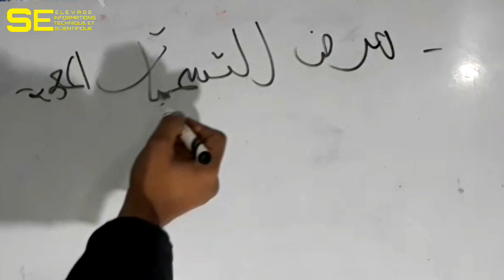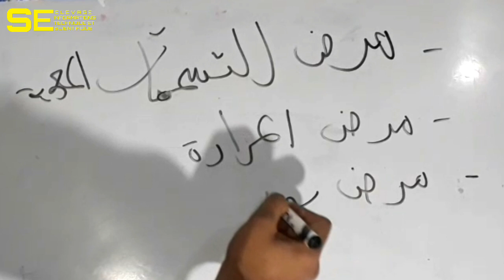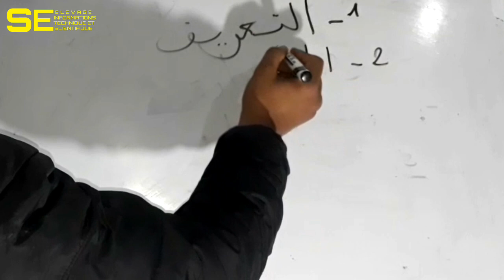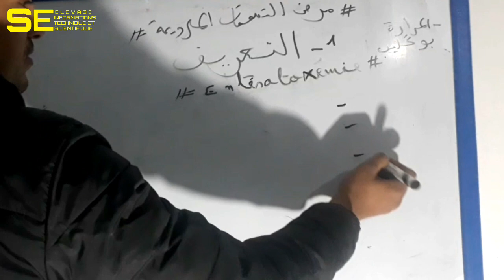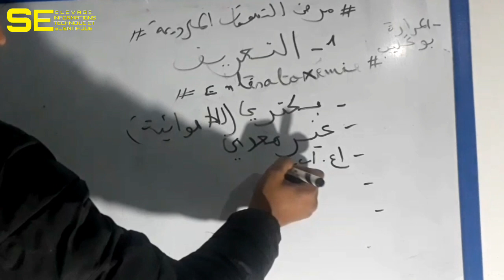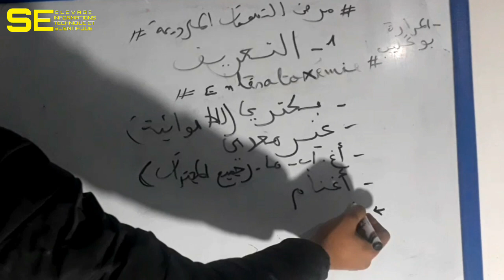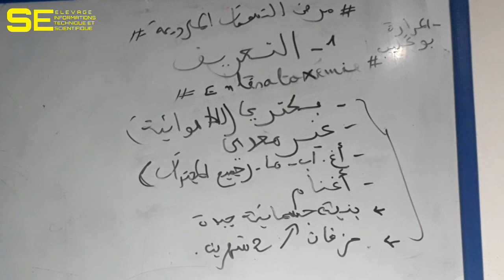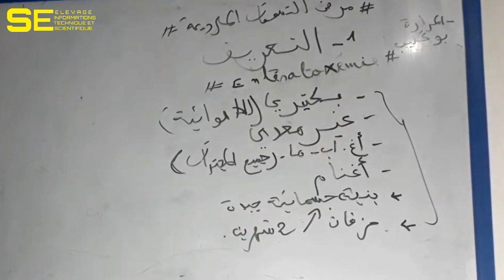الحلقلة 1| مرض التسمم المعوي والكبدي عند المواشي مرض المرارة او بوگليب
تعريف المرض:

يعتبر مرض التسمم المعوي من الأمراض البكتيرية الهامة التي تصيب الماشية والأغنام والماعز والخيول وأنواع أخري من الحيوانات الثديية, وتؤدي الإصابة بالمرض إلي حدوث خسائر اقتصادية كبيرة. وعادة ما يأخذ المرض الصورة الحادة أو فوق الحادة.  يعزى حدوث المرض إلى عدة أنواع من المطثيات التي تقوم بإفراز أنواع من السموم البكتيرية تنطلق في الأمعاء ومنها إلي تيار الدم, مما يسبب حدوث المرض. ومن الممكن ملاحظة ظهور أعراض سريريه حادة لفترة محددة تنتهي بهلاك الحيوان. يتميز المرض بحدوث حمى مع حدوث إسهال مائي شديد وقد يكون مدمم, ونفوق الحيوان خلال فترة وجيزة وفقد في الشهية ويتوقف الحيوان عن تناول الغذاء ويميل إلى الرقاد على الأرض. حدوث آلام حادة في البطن. وفي الكثير من الحالات ينفق الحيوان بشكل مفاجئ دون ظهور أعراض سريريه واضحة.
التسمم الغذائي

التسمم المائي

التسمم بالزئبق

التسمم الكحولي

التسمم بالرصاص

التسمم بغاز احادي الكربون

التسمم الغذائي كريم علي

التسمم عند القطط

التسمم بالباراسيتامول

التسمم بالزرنيخ

التسمم المعوي في الاغنام

التسمم الكيتوني

التسمم بالماء
التسمم المائي

التسمم بالرصاص

التسمم الغذائي pdf

التسمم في المنزل

التسمم الوشيقي

التسمم الكيميائي

التسمم بالمواد الكيميائية

التسمم الدوائي

التسمم بالمواد الصناعية

التسمم الغذائي في المدارس

التسمم الدوائي هو أخذ جرعة عالية من العلاج
Enterotoxémie

enterotoxemie

enterotoxemie ovins

enterotoxemie brebis

enterotoxemie schaap

entérotoxémie bovine

entérotoxémie lapin

entérotoxémie chèvre